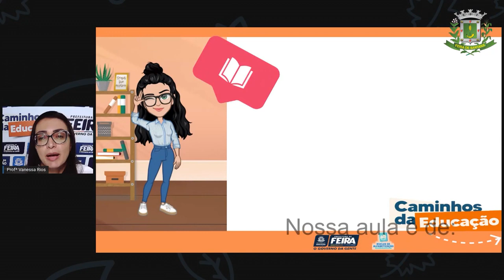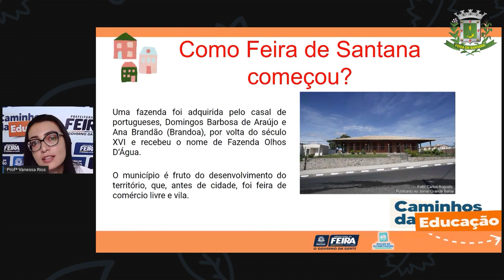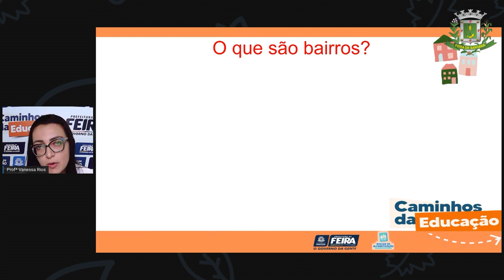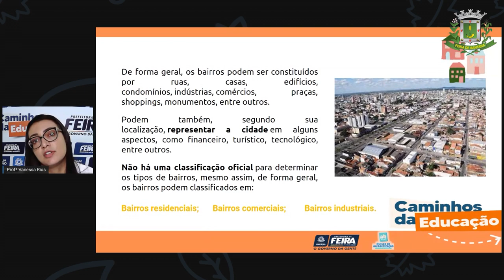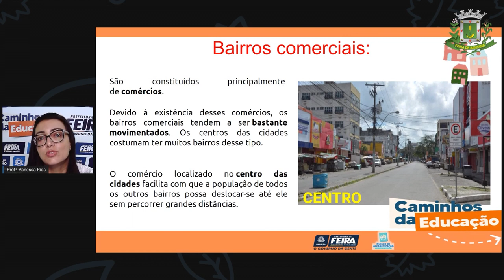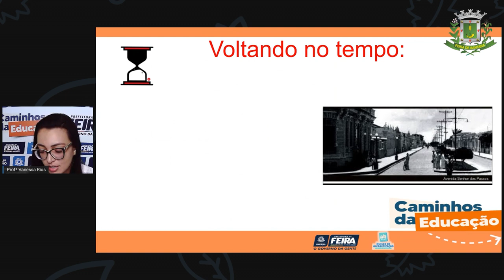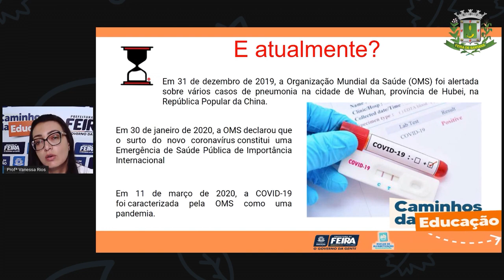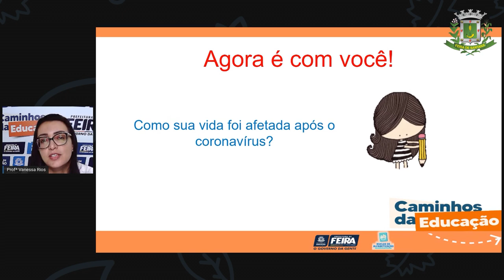5ºANO Aula 15 Profª Vanessa Rios Ciencias Humanas A nossa Feira de Santana